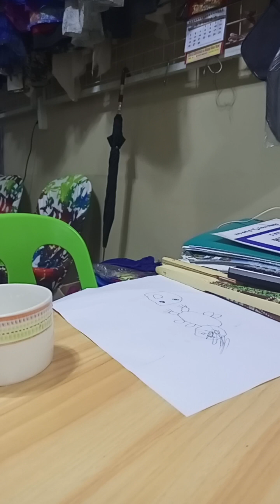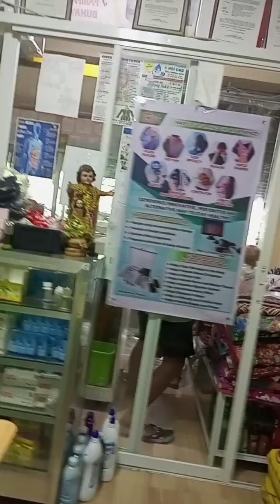TAN TAN HE LOVES DRAWING.